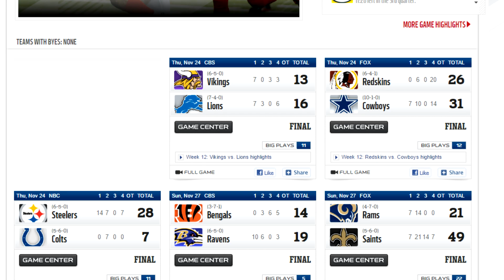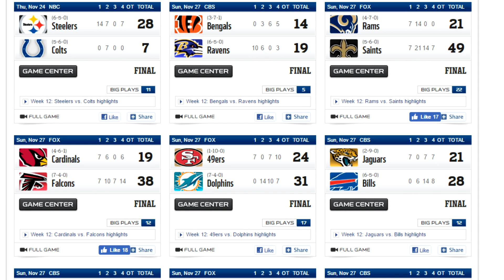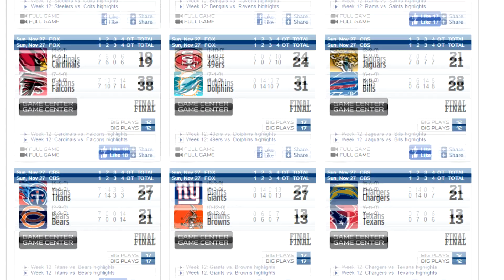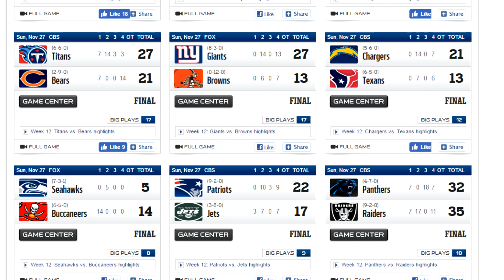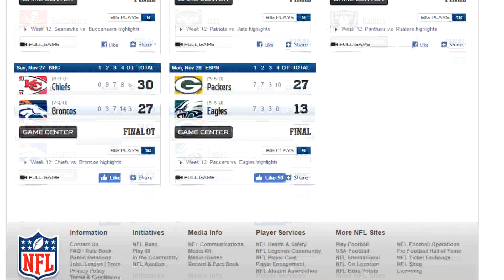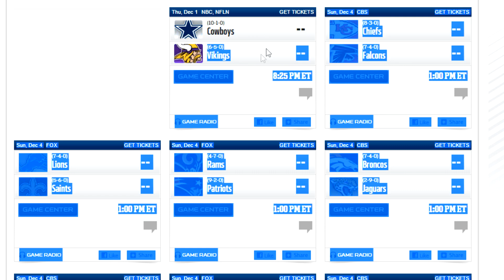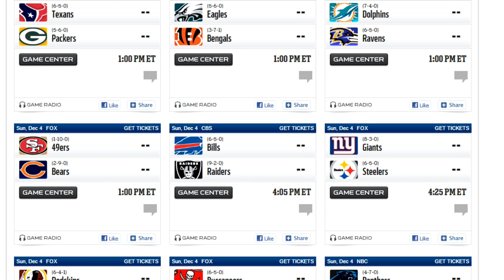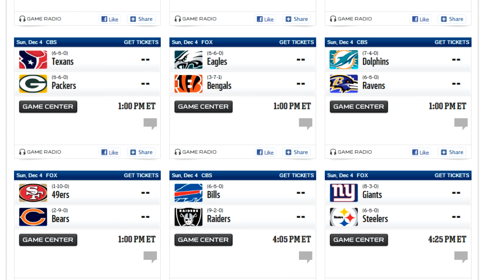nfl picks week 13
Hi everyone this is nfl picks week 13 hope guys enjoy it.